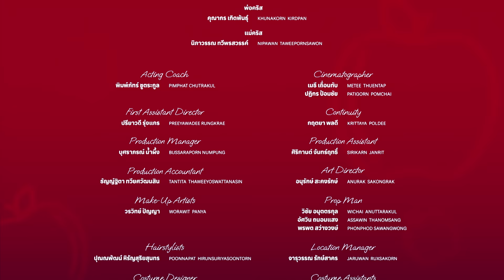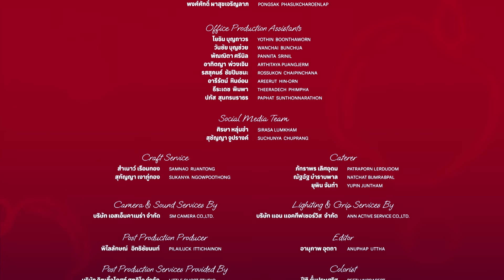APPLE ถึงเธอ...ที่รัก | EP.2 [4/4] Eng Sub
ถึงเธอ...ที่รัก
เธอคือใครบางคนในความฝันที่กลายมาเป็นความจริง
หลังฉันกลับมามองเห็นได้อีกครั้ง...

- 𝘼𝙋𝙋𝙇𝙀 ถึงเธอ...ที่รัก 🍎
รับชมได้ทุกวันเสาร์ที่ AmarinTV HD 34 เริ่ม 12 ตุลาคม นี้ เวลา 22.45 น.
รับชม uncut version ได้ทางแอปพลิเคชั่น GagaOOLala และ WeTV เวลา 22.45 น.
รับชมย้อนหลัง Uncut ได้ที่ Youtube Kongthup Channel เวลา 23.45 น.

- Apple My Love... The Series🍎
You can watch every Saturday on AmarinTV HD 34 starting on October 12th at 10:45 PM.
Watch the uncut version on GagaOOLala and WeTV apps at 10:45 PM.
Catch up the uncut replay episode at YouTube Kongthup Channel at 11:45 PM.

ติดตามความเคลื่อนไหวของ Apple ถึงเธอ...ที่รัก ได้ที่